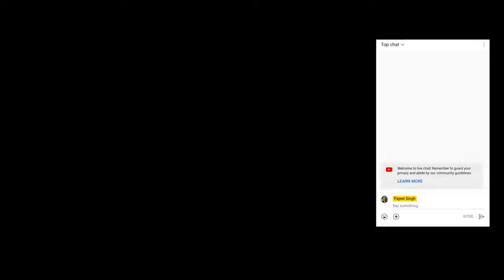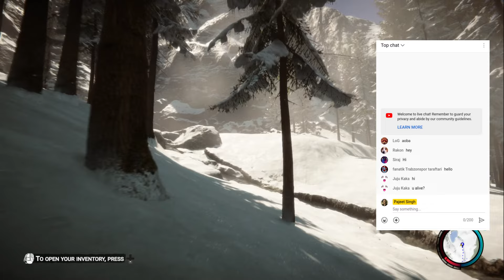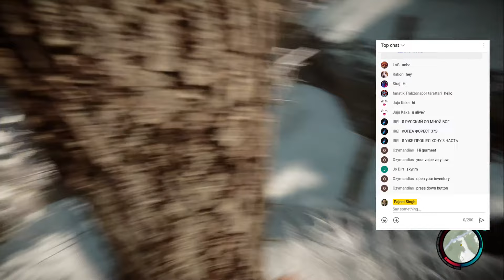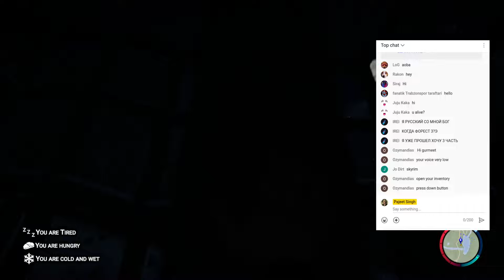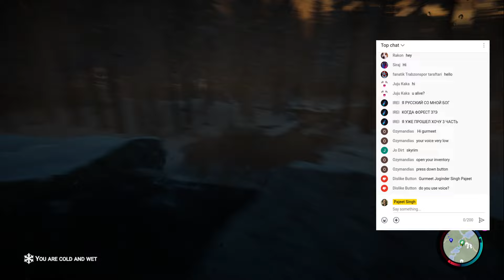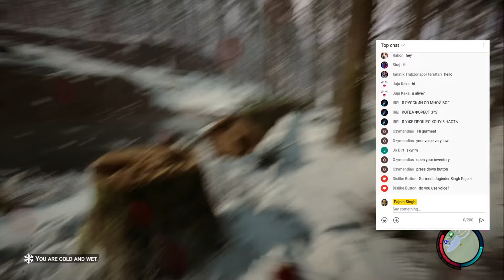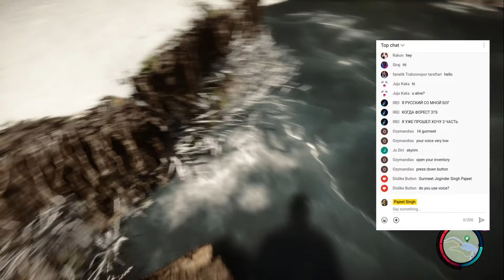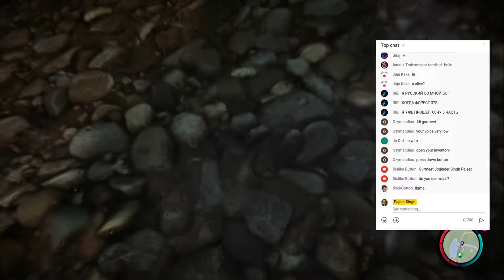Gurmeet Singh plays Sons of the Forest.